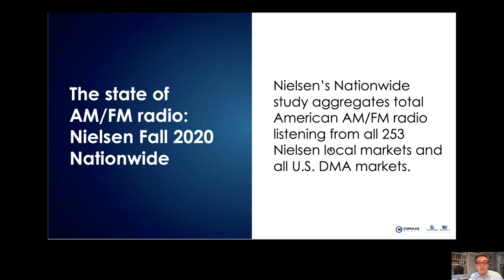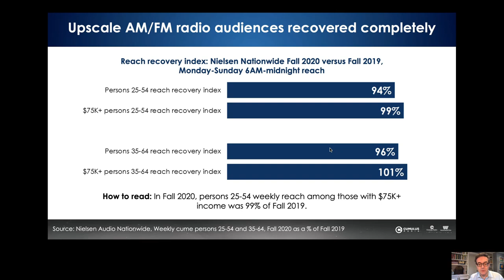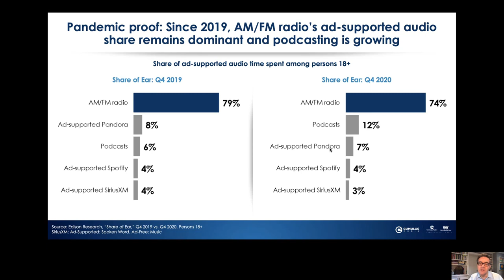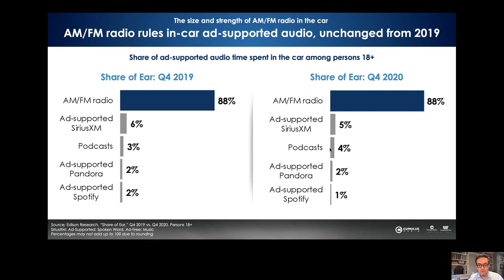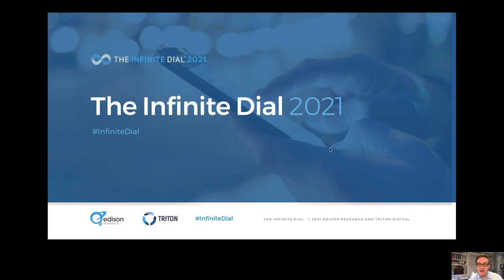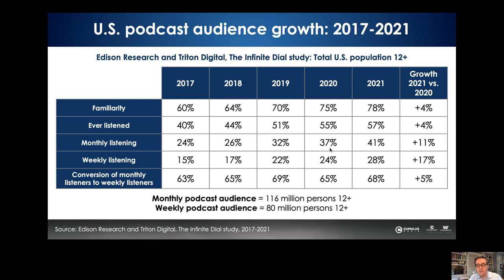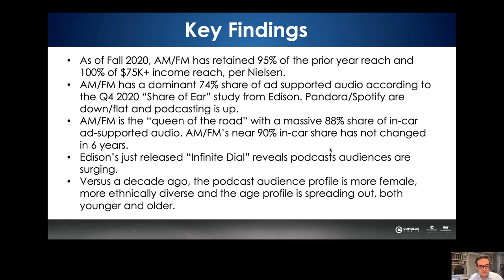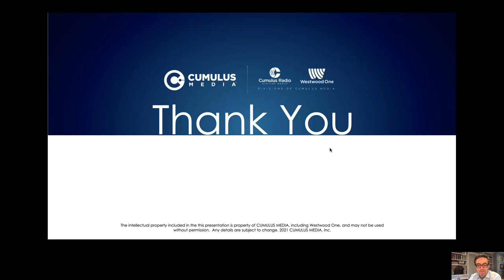03.16.21 State of Audio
The State Of Audio Listening: What Are The Latest Listening Trends For AM/FM Radio And Podcasting?